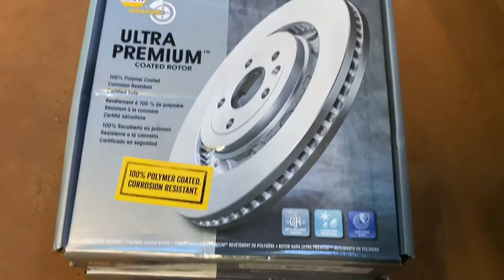How to do a Front Brake Job - 3rd Gen Toyota Tacoma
Replacing the front brake pads & rotors on a 2016 Toyota Tacoma TRD Off Road, V6, 4X4.  Napa Adaptive One brake pads (Part number AD7877) & Ultra Premium polymer coated rotors (Part number 880670CR).  Lisle 29100 Quick Quad pad spreader.  Filmed with an iphone 11 in a Joby Gorillapod.